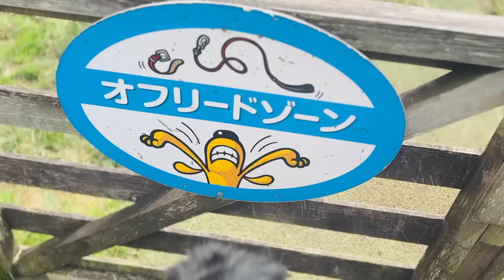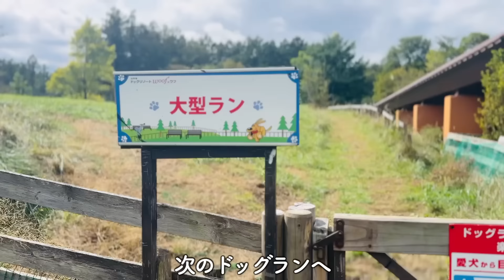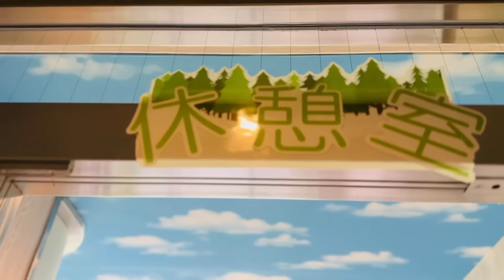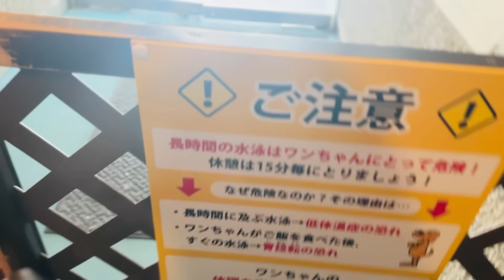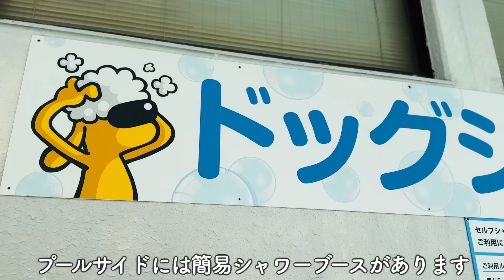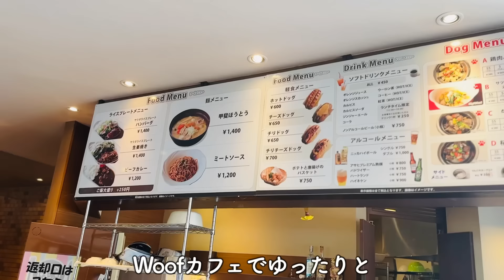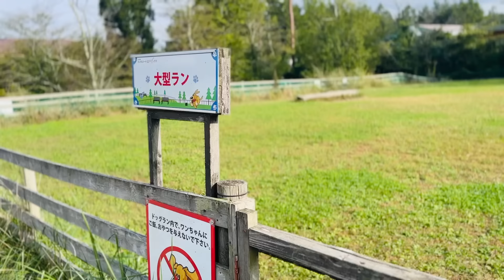Woofの広大なドッグランでバーニーズと遊ぶ！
自然いっぱいのドッグリゾート「Woof（ワフ）」にバーニーズマウンテンドッグと一緒に行ってきました。
 広々としたドッグランでは、バーニーズが元気いっぱいに走り回り、アジリティも楽しみました。
ドッグプールにも挑戦！しっかりと泳いでくれました。
※インドアのドッグランはイベントで使用中でした

▼動画の内容
0:26 カフェ前ドッグラン
1:35 大型右ドッグラン
2:35 インドア前Bドッグラン
4:06 ドッグプール
7:26 Woofカフェ
9:26 大型左ドッグラン
10:26 林ドッグラン